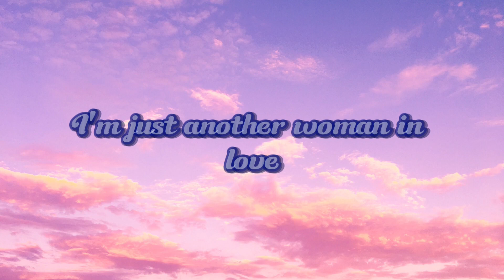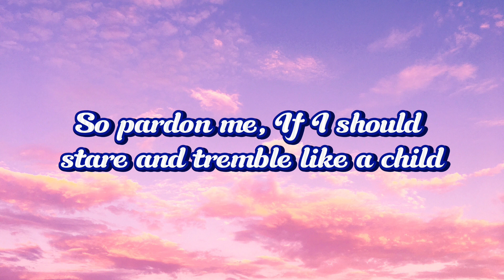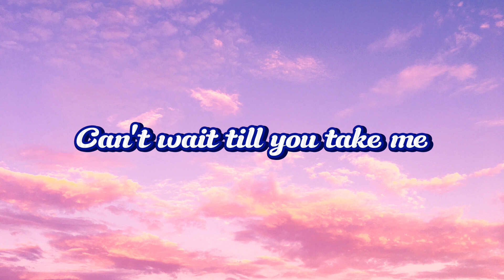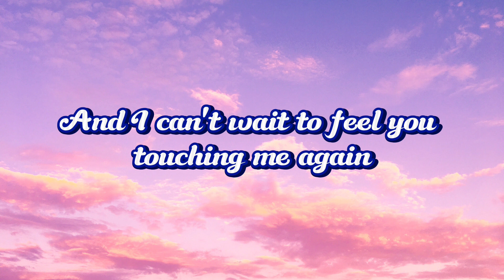Just Another Woman In Love - Anne Murray (Lyrics)